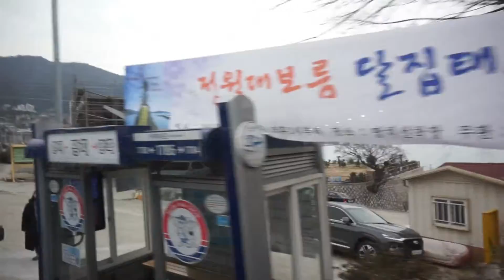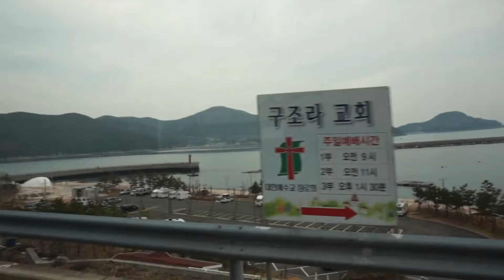[여행다니는 남자] 거제도 바다 풍경&거가대교 풍경